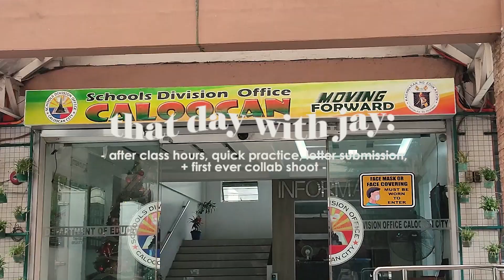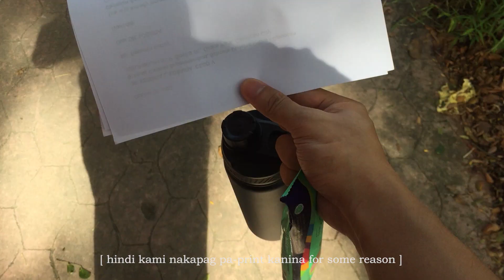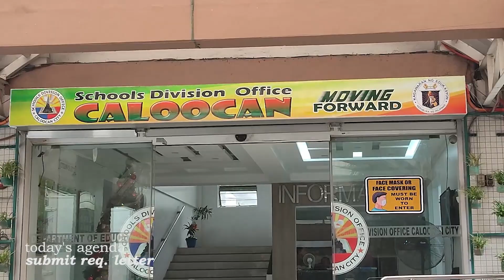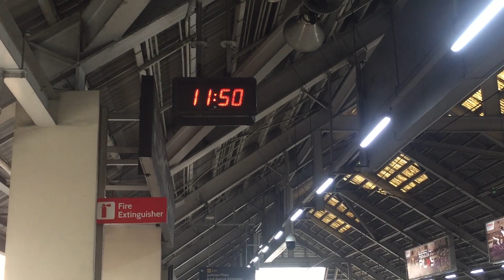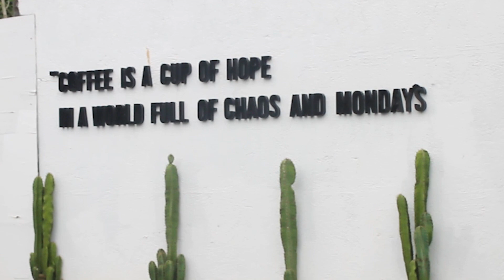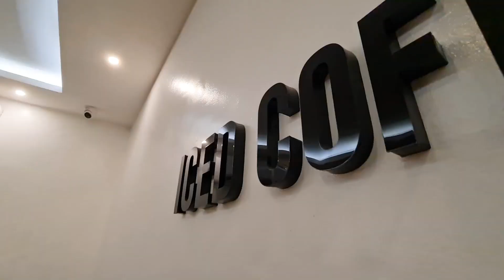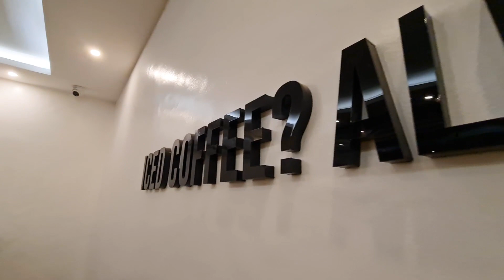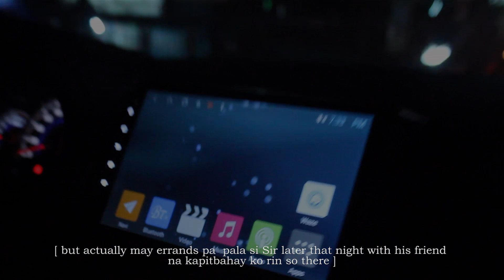that day with jay: after class hours, letter submission + first ever collab shoot // wlsnjy ✨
🍃 Hi guys! it's me Jay, I’m a Filipino content creator from the Philippines. Click here for more info.

✨ I hope you enjoyed watching this video and if you did, give this video a big thumbs up ! • See you guys on my next video.

Dj Squad - Intersection

If you are still reading this ILY! please leave "✨" below.

luvlots,
wlsnjy